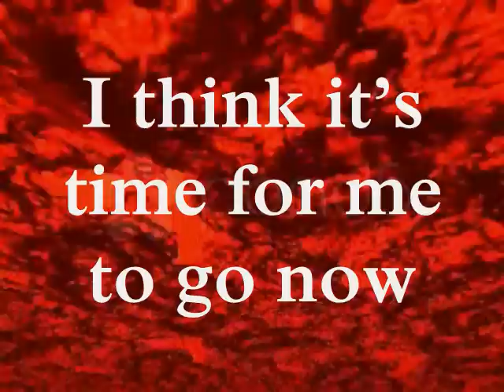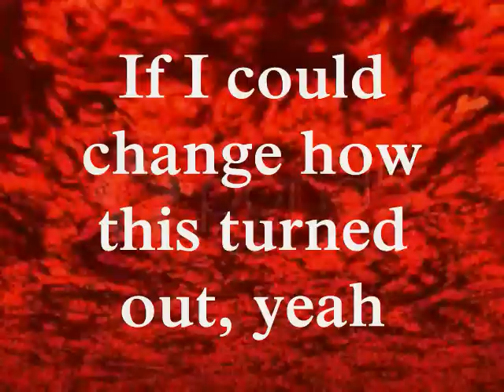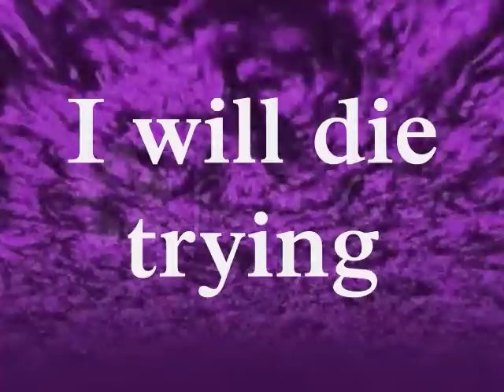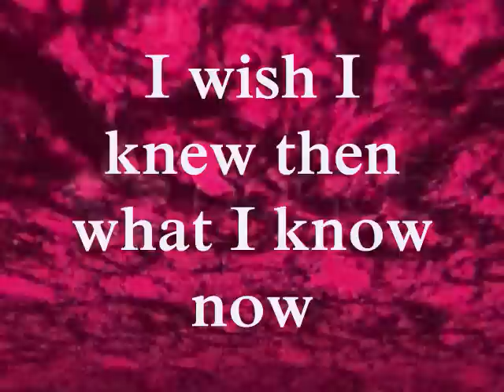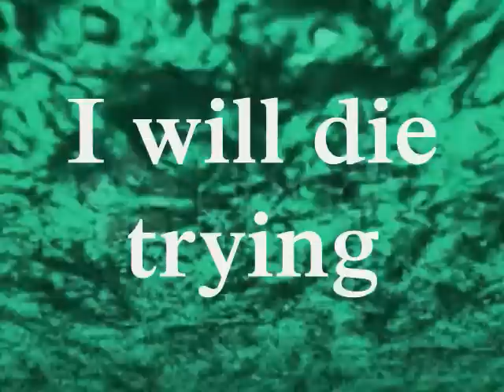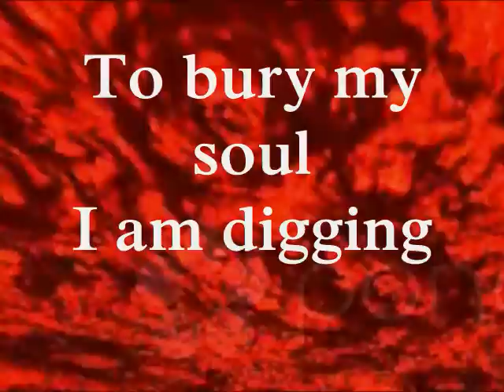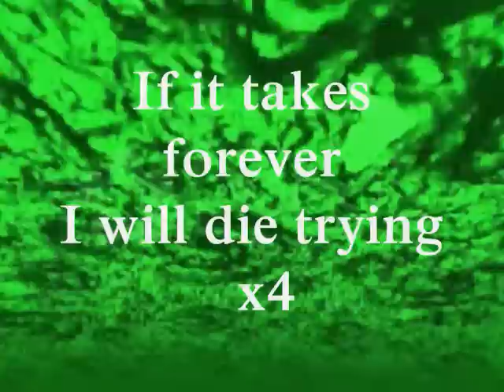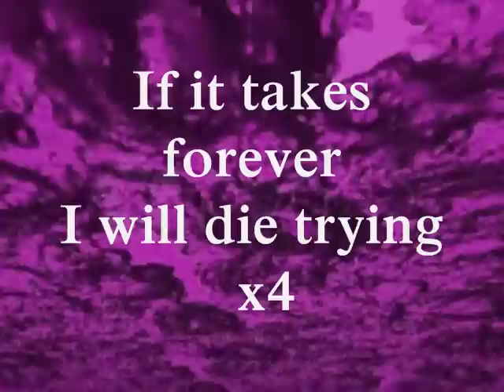Art Of Dying- Die Trying (Lyrics)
I wuv this song! Just a random video! ENJOY! :D